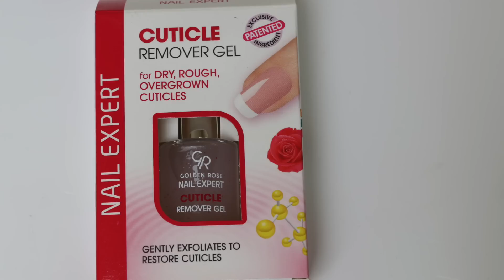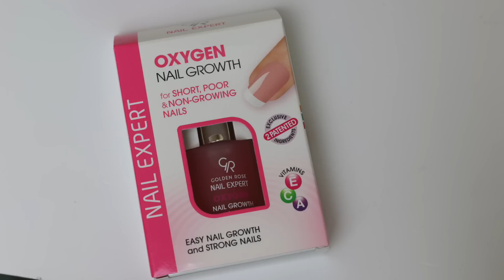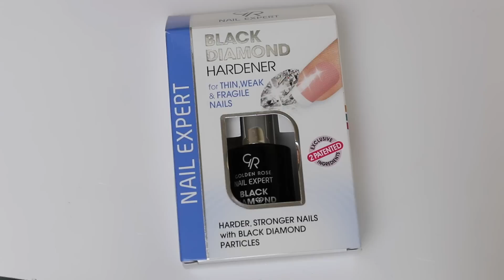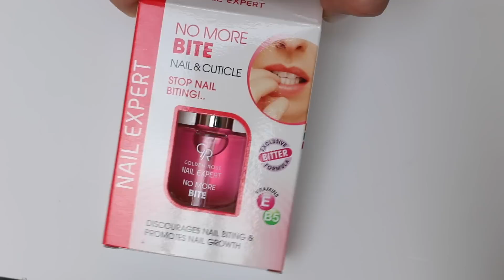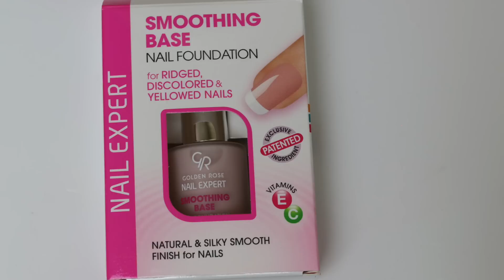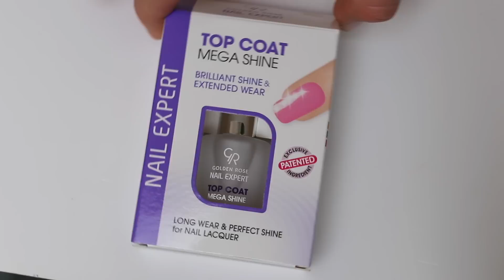Zafunduj przerwę swoim paznokciom - kompleksowa regeneracja z Golden Rose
Filmik powstał przy współpracy z marką Golden Rose.

CO MAM NA SOBIE:
Koszulka - Gap
Kolczyki - Apart
Zegarek - MK5055
Pierścionek - Prezent od babci i prezent od mamy
Pomadka - Golden Rose, Longstay Liquid Matte Lipstick, 01

MOJE TŁO:
Pościel - Primark
Koc - Primark
Poduszki - Primark
Kominek - Yankee Candle
Serce - Prezent